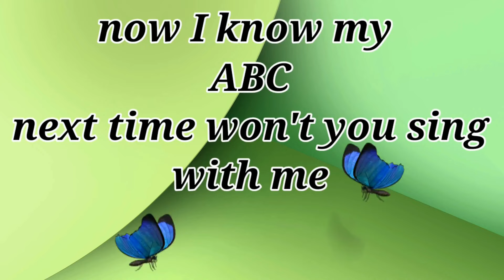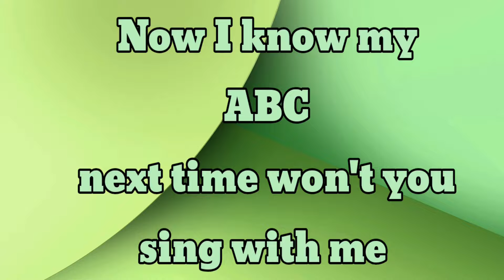A For Apple ABC Alphabet Songs | Alphabet Song for Toddlers | Phonics Song